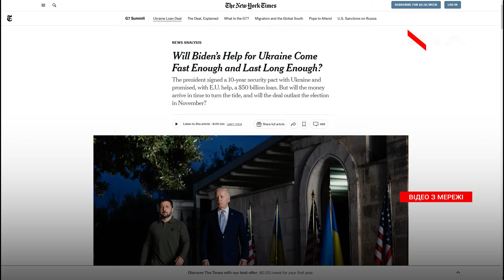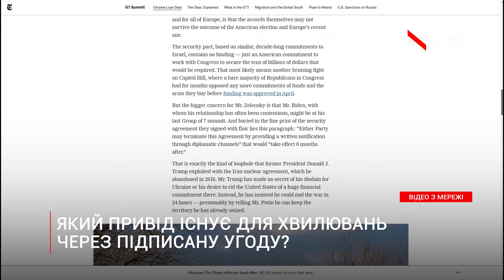Безпекова угода: чого Україні очікувати від домовленостей?